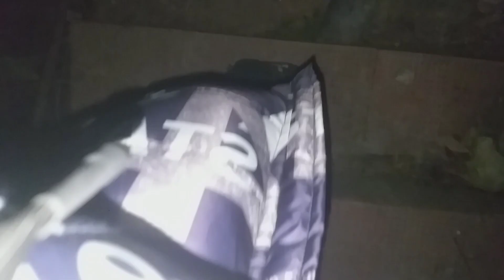red light haunted place in Shimla Rampur. গল্প না আমার সাথে ঘটে যাওয়া এক সত্য ঘটনা।hunted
haunted places in kolkata

haunted place in india top 10

haunted place in google earth

haunted place in world top 10 in hindi

haunted places camping india

haunted place

haunted places in delhi

haunted places in mumbai

haunted places in mumbai in hindi

haunted house in himachal

103 tunnel shimla

alpha akki ghost story

himachal ka bhutiya gaon

manali horror story

himachal horror stories

igmc shimla ghost story

rohtang pass horror story

akshit sharma

jay alani

banshira ghost

ranveer allahbadia ghost story

alpha akki dark

Due to the social nature of this broadcasting channel videos may contain content copyrighted by another entity or person. This channel's owner claims no copyright to said content. The broadcaster of this channel cannotbe held accountable for the copyrighted content. The broadcaster of this channel is a messenger and sharer of information and strives to verify, but cannot warrant the accuracy of copyrights or completeness of the information on this channel.